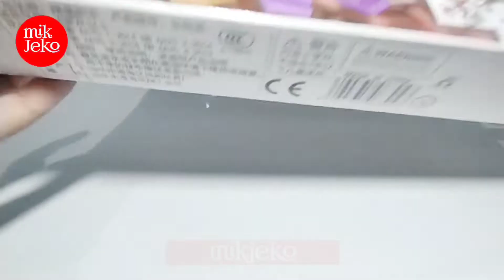[FULL] LEGO The Redstone Battle: Tutorial & Unboxing Lego Minecraft Toys MOC | 2022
"A redstone golem is a common mini boss found in various missions in Minecraft Dungeons. They were the first mobs created by the Orb of Dominance; Even before Archie took hold of the Orb, and there were six unactivated ones already in the cave where the Orb was located."

"The redstone monstrosity is the boss variant of the redstone golem. It appears in the Fiery Forge as the final boss, summoned by the Arch-Illager as a last resort to protect the forge after the heroes overloaded all of the redstone cores to destroy the factory."

🗿🗿[FULL PART-Speed Build] Redstone Golem & Redstone Monstrocity Lego Minecraft Dungeons Lego Toy Unofficial 2022  @Mikjeko
Thank you for supporting  @Mikjeko